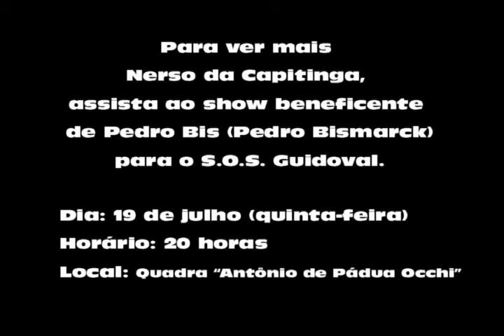Nerso da Capitinga.avi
No dia 11 de novembro de 1988, uma sexta-feira, teve último comício de campanha do candidato a prefeito José Vieira Neto (Zizinho do Marcílio) e a vice-prefeito José Pinto de Aguiar (Zequinha do Casin).
O encerramento do comício foi abrilhantado pelo show do artista, em início de carreira, Pedro Bismarck (Pedro Bis), o Nerso da Capitinga.
Eleitos com votação consagradora, Zizinho e Zequinha trouxeram, de novo, a Guidoval o Pedro Bis, no dia da posse ocorrida em 01 de janeiro de 1989.
No horário do show foi na Praça Santo Antônio chovia bastante. As nossas chuvas de janeiro, mas o povo não arredou pé da praça.
Eram e são irresistíveis as "bobagens" do Nerso.
Agora, Pedro Bismarck é um artista consagrado. Faz parte do elenco Rede Globo.
Num gesto de altruísmo ele vem a Guidoval fazer um show beneficente, cujos recursos arrecadados serão destinados ao "S.O.S. Guidoval".

Dia: 19 de julho (quinta-feira)
Horário: 20 horas
Local: Quadra "Antônio de Pádua Occhi"

Desde, já o nosso muito obrigado ao Pedro Bismarck, desejando-lhe sucesso e saúde.